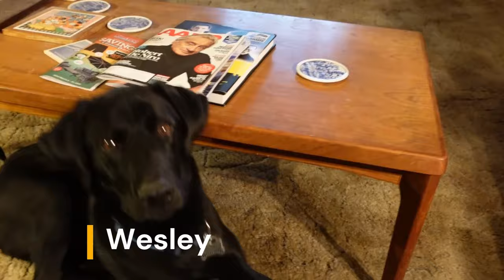Three Movies I can not watch again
Art has seen thousands of movies over the years, but he covers three films he has watched once, and can never watch again.
Guardians of the Galaxy Vol. 3
The Manster